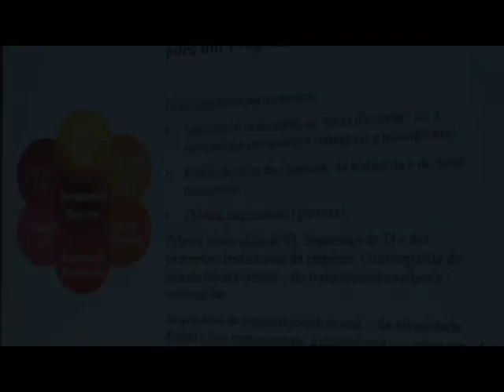Saiba os cuidados e custos com segurança da informação